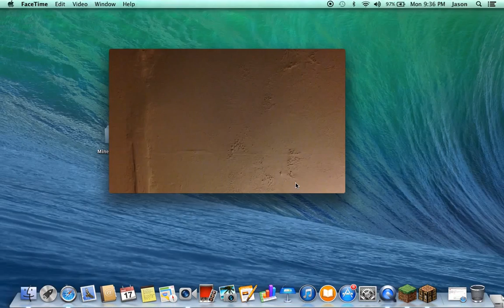The Gaming Street Q & A!